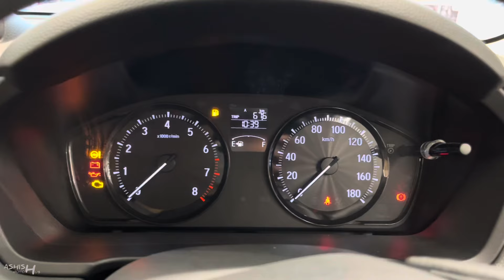Honda Amaze E Cng 2024 ❤️ | Amaze Cng Base Model | Detailed Review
Watch in this video:
Honda Amaze compact sedan segment ki 4 star rated car jisme Mt and Cvt transmission ke sath 1.2 L Petrol Engine diya gaya hai. Is Video me Amaze ke E Cng Variant ka real life review kiya gaya h.

Special Thanx To:
ARACELI HONDA
Kanpur Road Lucknow(U.P.), India